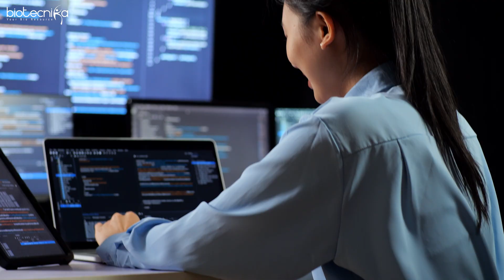Bioinformatics Billionaire - You Can Be One In Next 10 Years!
Are you ready to dive into the lucrative world of bioinformatics? In this video, we explore the journey to becoming a bioinformatics billionaire in the next decade! Discover the opportunities, strategies, and skills needed to thrive in this booming field.

🚀 Why Bioinformatics?

Bioinformatics combines biology, computer science, and information technology, making it one of the most exciting and high-paying fields today. With advancements in genomics, personalized medicine, and big data, the opportunities are endless.

📅 Your 10-Year Plan:

We'll provide a roadmap to help you navigate your career path, from education and skill development to networking and job opportunities. Start your journey today and aim for the top!

🚨 Last 2 Days Left

Don't Miss This Opportunity To Get Work Experience 😎

⭐️ Bioinformatics Global Research Tools & Techniques Hands-on Training cum Internship With Project / Dissertation Starts From 25th July

💼 Get hands-on Training | Work in Projects | Publish Papers | Get Work Experience Letter 📄

Work as Research Intern in 6 Months Project 🤩

📅 Batch Starts From: 25th July